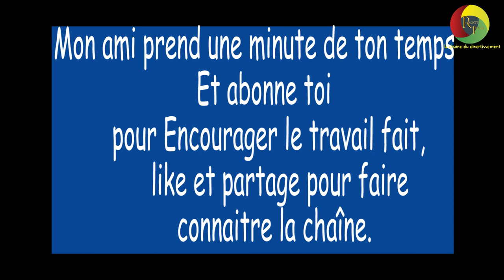l'as-tu déjà fait quand ça coule ? 😂😂(microtrottoir camer)Saison2 47